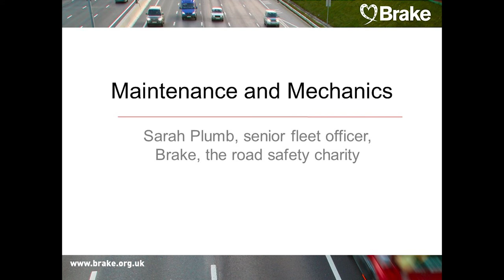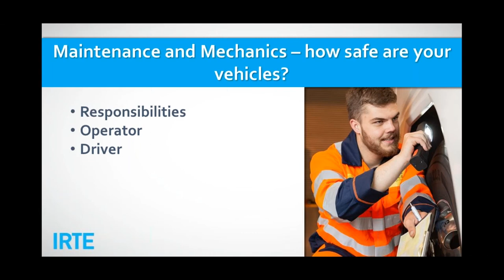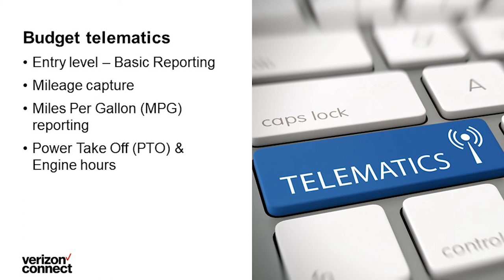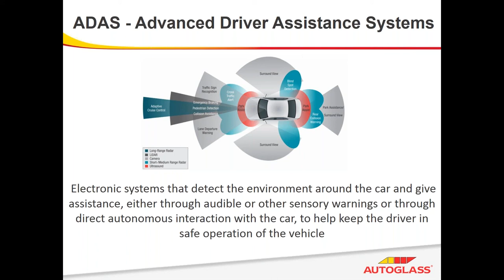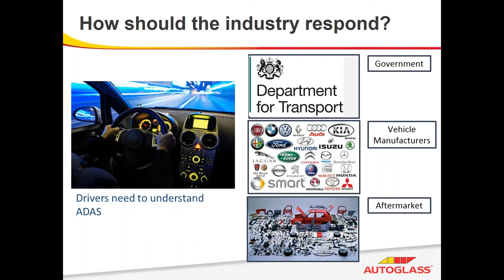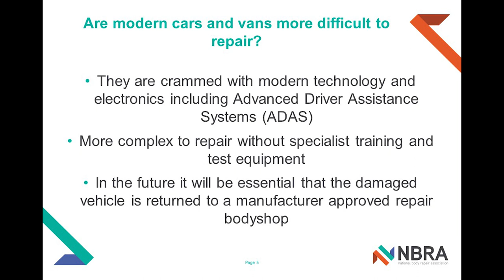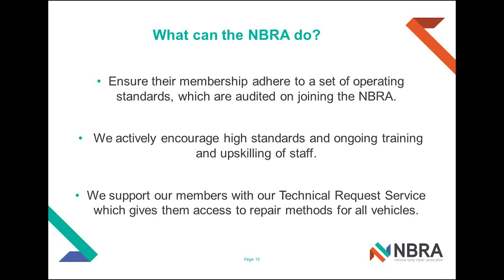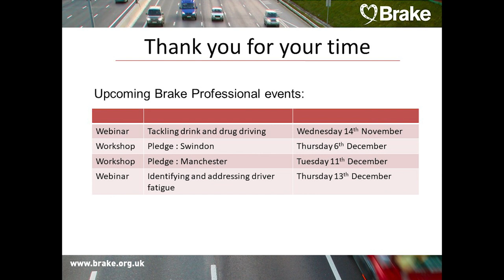Maintenance and mechanics – how safe are your vehicles?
Good maintenance is essential to ensure vehicles being driven for work, whether company or employee-owned, are safe on the roads. Regular checking and servicing, particularly of safety-critical components such as brakes and tyres, can fix small problems early on, eliminating the need for expensive repairs down the line and avoiding costly insurance claims.

This webinar outlined the consequences of non-compliance with vehicle standards, how to educate and train drivers to complete routine vehicle checks and how to verify the standards of technicians working on your vehicles.

Speakers included:

- Jeremy Rochfort at Autoglass
- Chris Weeks at National Body Repairers Association (NBRA)
- John Eastman at Society of Operations Engineers
- David Lawrence at Verizon